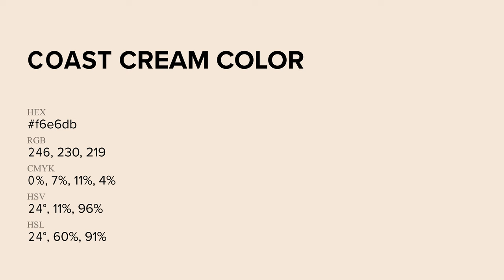Coast Cream color f6e6db hex Cool Orange color f6e6db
What color is Coast Cream ? f6e6db hex, Cool Orange color f6e6db

Hex f6e6db Color Code is also known as Coast Cream color

Hex f6e6db Color code in RGB color code model is created after adding 96.47% red color, 90.2% green color and 85.88% blue color.
Hex f6e6db Color code in CMYK color (process color) code model is generated after subtraction of 0% cyan, 07% magenta, 11% yellow, 04% black.